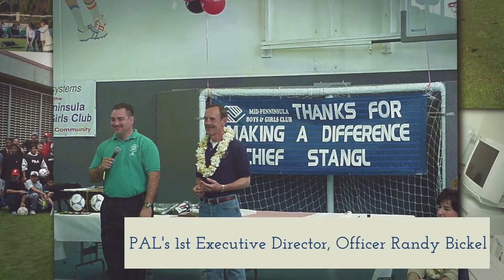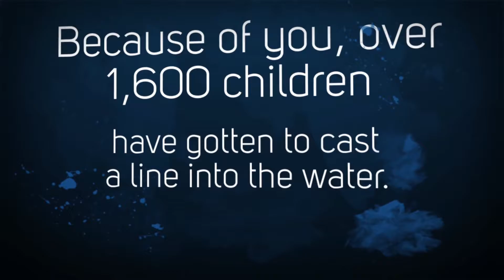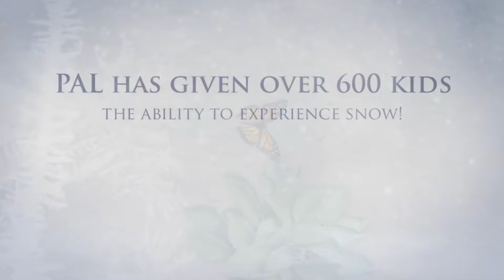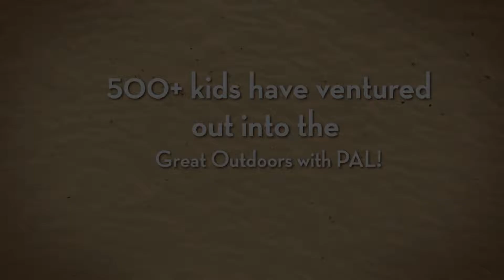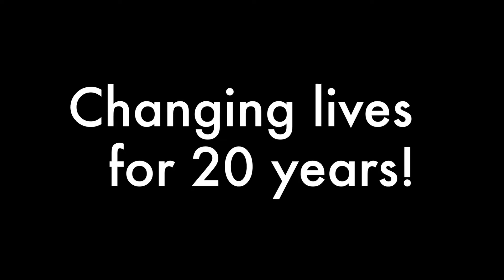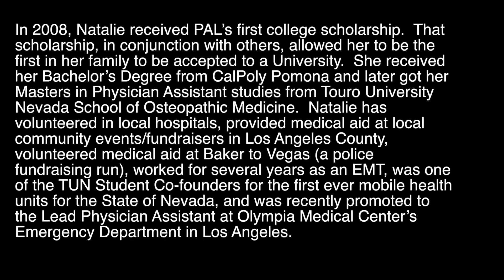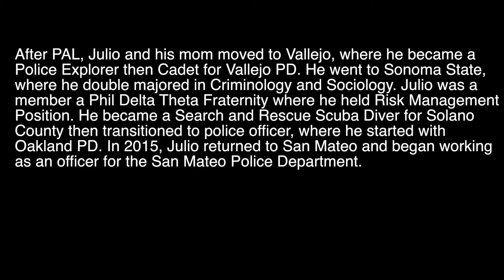20th Anniversary Video